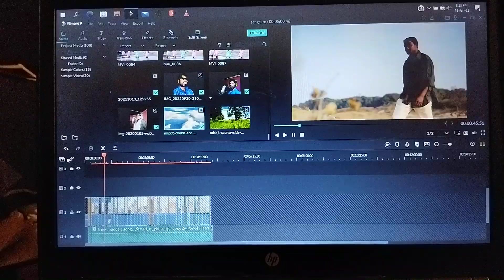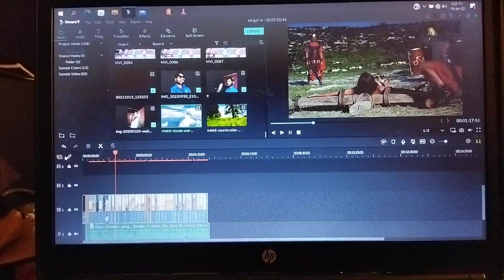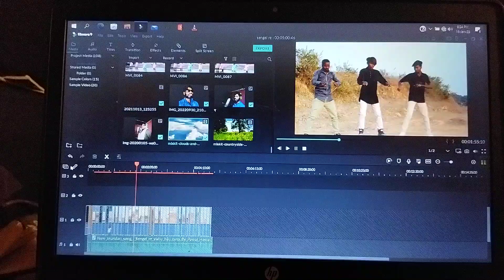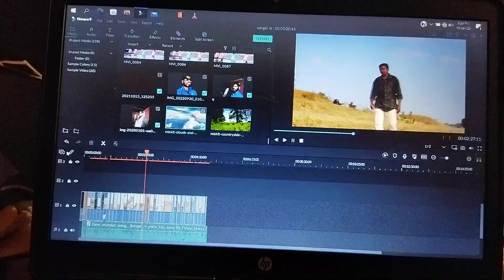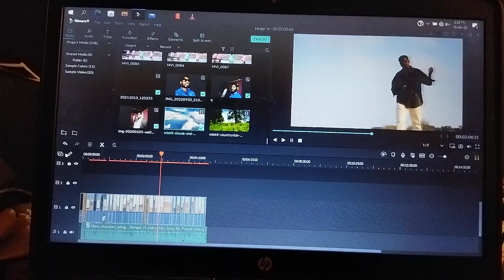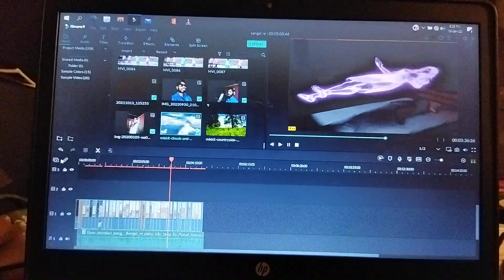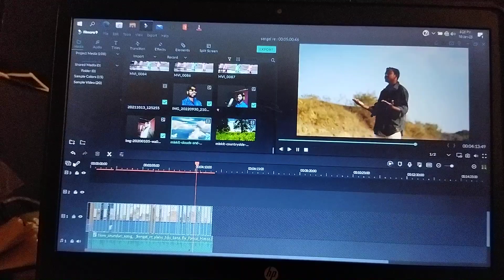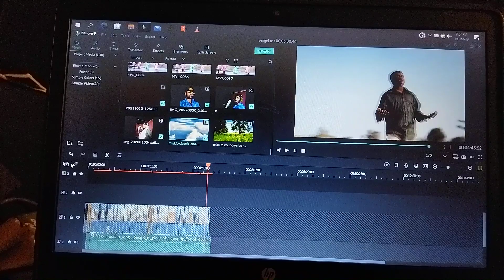यीशू हिजू ताना।